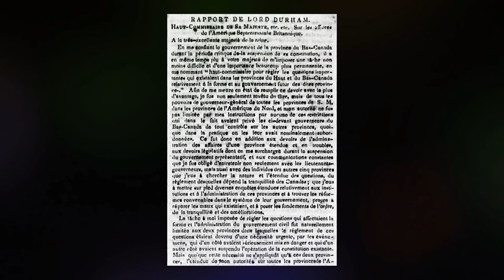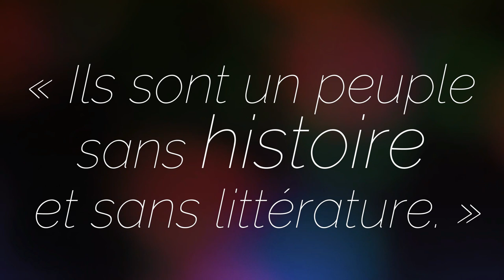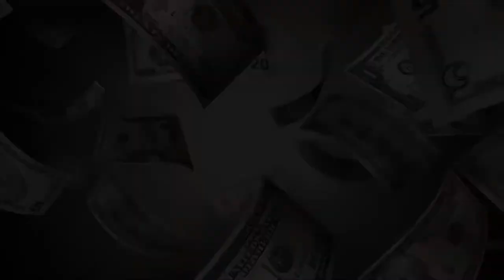Qu'est-ce que l'Acte d'union ?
Qu'est-ce que l'Acte d'Union ? Pourquoi est-elle mise en place ? Quels sont les liens entre l'Acte d'Union et les Rébellions des Patriotes ?